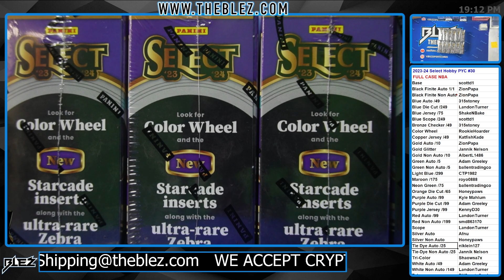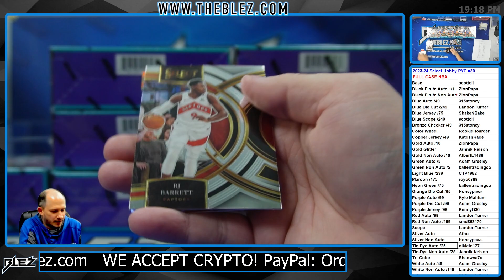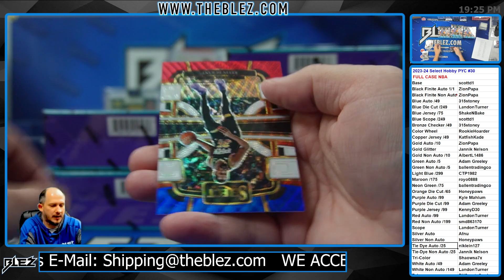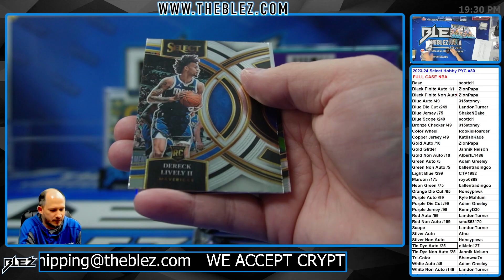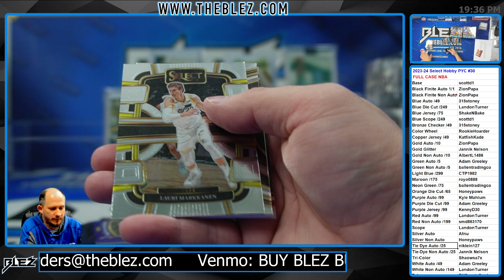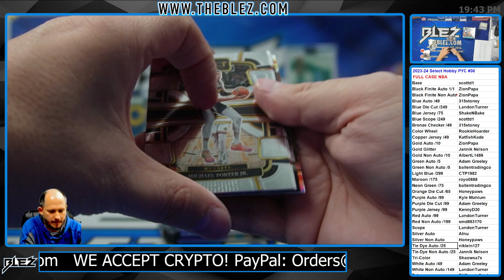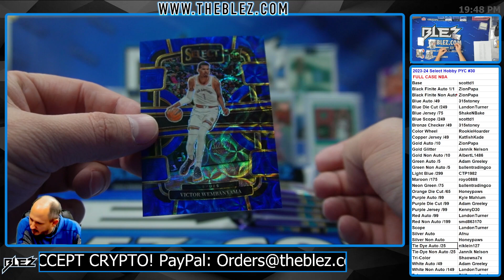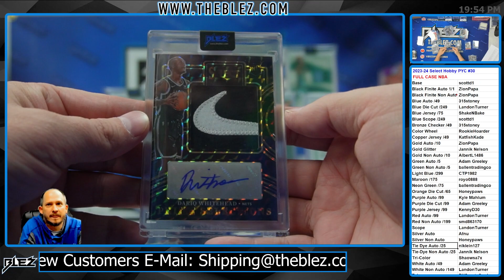2023-2024 Panini Select Hobby FULL CASE BREAK #30 Pick Your Color